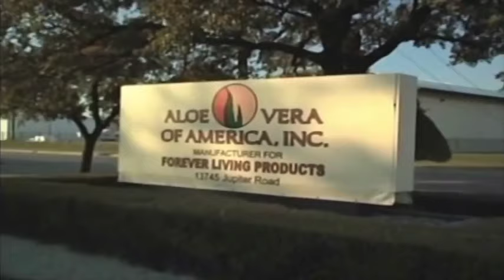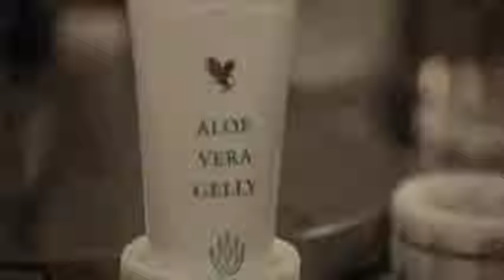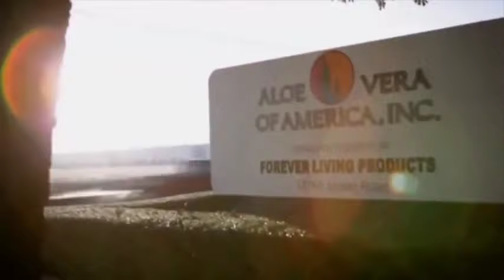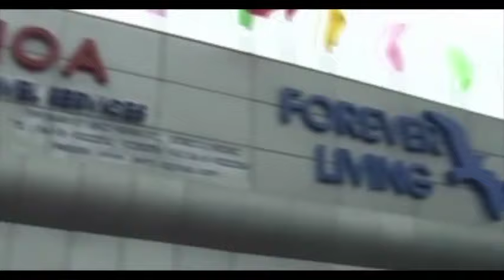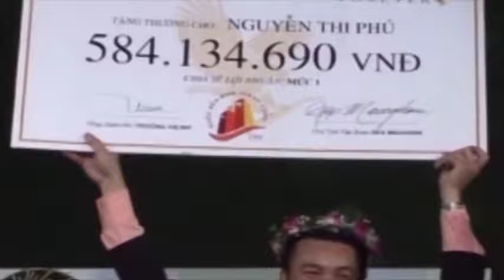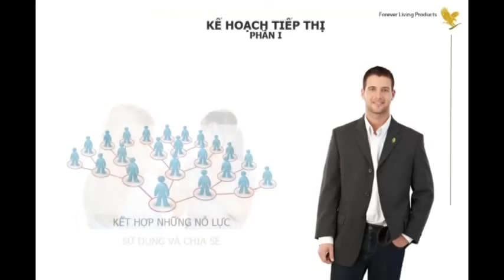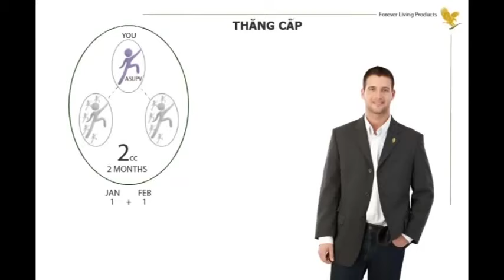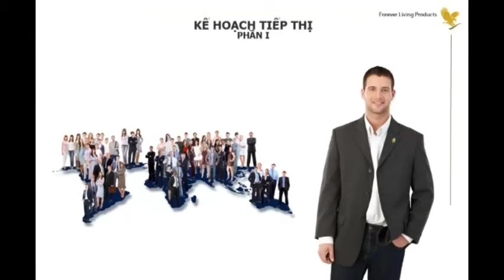GIỚI THIỆU TẬP ĐOÀN FLP - GIÁ TRỊ CỐT LÕI FOREVER LIVING | SỔ TAY FOREVER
GIỚI THIỆU TẬP ĐOÀN FOREVER LIVING PRODUCTS.

Manager Nguyễn Bình - Mã số mua hàng 1019876